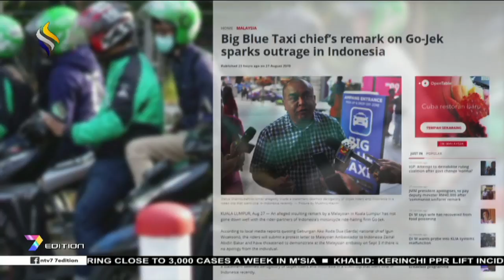Insulting Statement | Big Blue Boss Issues Public Apology Over Gojek Remark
The founder of Big Blue Capital Malaysia Sdn Bhd, has publicly apologised for his controversial statement against Indonesia’s online motorcycle e-hailing service, Gojek.